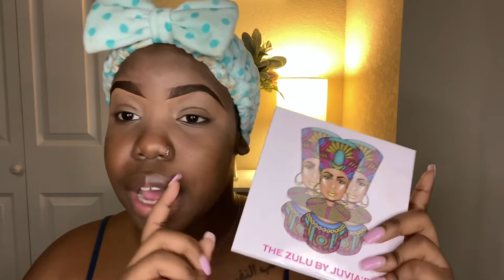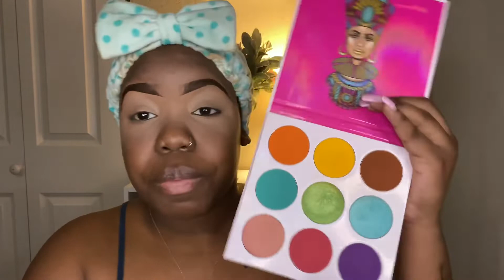Step by step Make Up Tutorial | FT The ZuLu Pallet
Hey loves, hope everyone is being safe ❤️. Remember to stay inside and take your vitamins.

CHAT WITH ME IN THE COMMENTS.